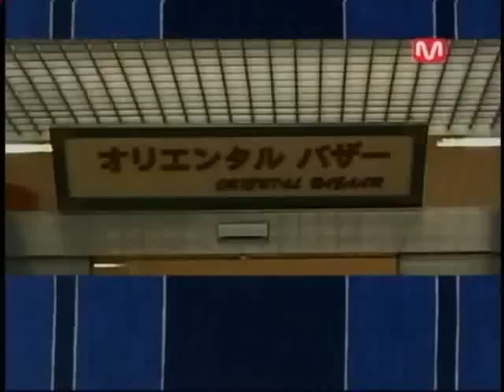070716 SS501 The Mission 1- 2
070716 SS501 The Mission 1- part 2 of 3